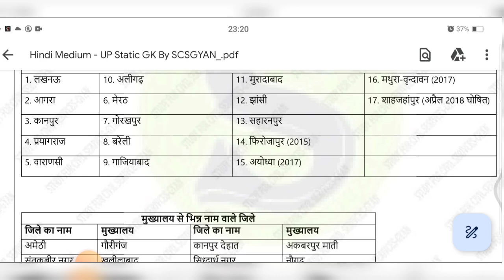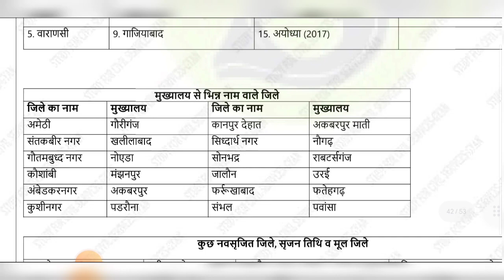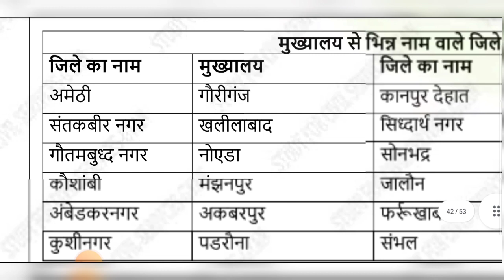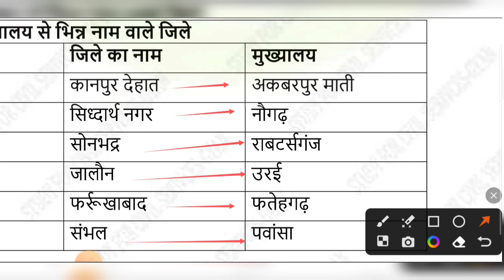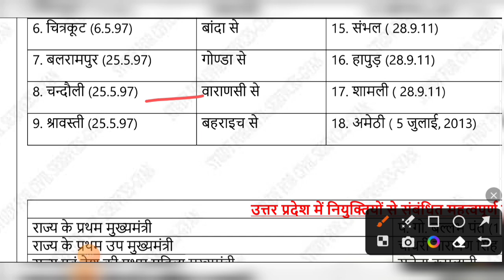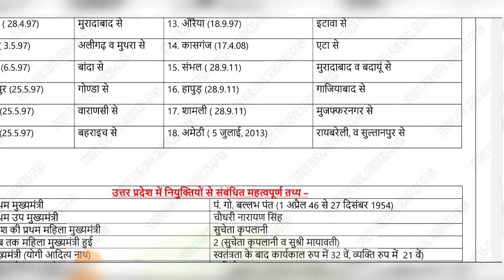UP Special || UP GK || उत्तर प्रदेश विशेष || Class-30 || For PCS BEO, RO/ARO